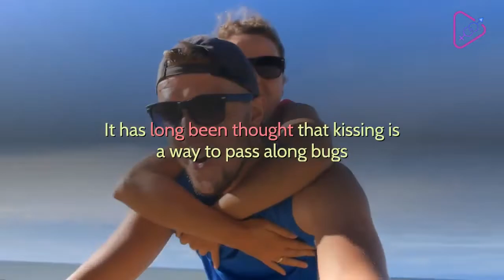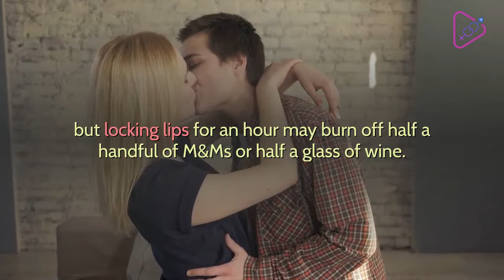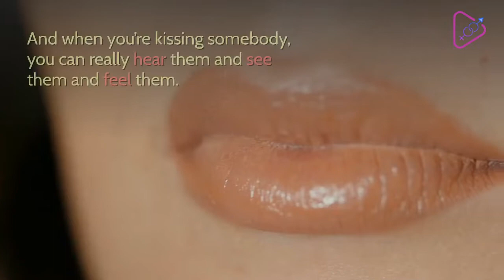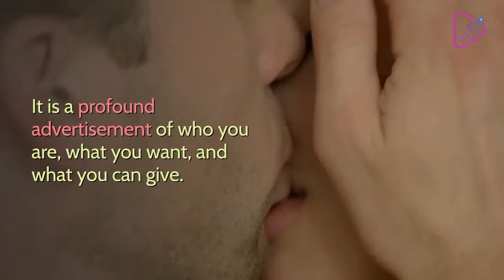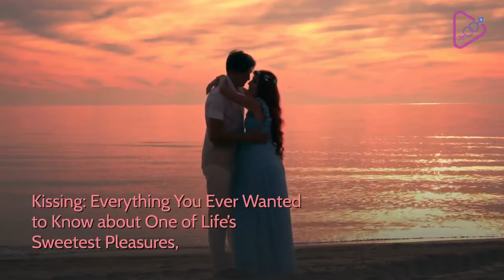Health Benefits of Kissing That Might Surprise You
In this video, we are going to learn about the surprising health benefits of kissing.

1.  Kissing boosts your immunity.

It has long been thought that kissing is a way to pass along bugs and strengthen the body’s defences. In fact, a study reported in the journal Medical Hypotheses says kissing may increase a woman’s immunity from Cytomegalovirus, which can cause infant blindness and other birth defects if the mother is a carrier during pregnancy.

2.  Kissing burns calories.
Depending on different reports, smooching burns anywhere from two to six calories per minute. Not quite a jog on the treadmill, but locking lips for an hour may burn off half a handful of M&Ms or half a glass of wine. Hey, it’s something. Speaking of calories, here’s how many you can burn while sleeping.
3.  Kissing is good for your oral health.
According to Mark Burhenne, DDS, founder of Askthedentist.com, and the author of The 8-Hour Sleep Paradox, passionate kissing supports good oral and dental health in a few ways. One, is that kissing is one of the few ways to share a good microbiota, according to Dr. Burhenne. “If your oral microbiome isn’t all that diverse or healthy, exchanging saliva with a partner who does have a healthy oral microbiome may be the trick you need to improve the health of your own,” he says.

4. Kissing keeps your facial muscles strong.
Sure, tight abs or cellulite-free thighs may be first on your fitness list, but don’t underestimate the workout your mouth gets during a make-out session. Researchers say you use 30 muscles while kissing and that smooching helps keep your cheeks tight. In fact, kissing proved its place in the array of science-approved facial exercises.
5.  Kissing is a natural relaxant.
Scientific reports say kissing increases the levels of oxytocin, the body’s natural calming chemical. It also increases endorphins, the body’s feel-good chemicals. Swapping saliva also boosts dopamine, which aids in feelings of romantic attachment.
6.  Kissing helps you pick the best mate.
Anthropologist Helen Fisher describes kissing as a “mate assessment tool.” Much of the cortex is devoted to picking up sensations from around the lips, cheeks, tongue, and nose. Out of 12 cranial nerves, five of them pick up data from around the mouth. It is built to pick up the most sensitive feelings—the most intricate tastes and smells and touch and temperature. And when you’re kissing somebody, you can really hear them and see them and feel them. So kissing is not just kissing. It is a profound advertisement of who you are, what you want, and what you can give.

7.  Kissing can reduce stress.
There’s nothing like a good smooch after a long, stressful day. In addition to releasing a surge of the relaxing hormone oxytocin, kissing has also been linked to a decrease in the stress hormone cortisol. It can also boost levels of serotonin, which leads to feelings of calm and contentedness.

8.  Kissing can soothe headache pain.
The idea that a simple kiss can reduce the pain of a headache might sound like nothing more than a trick of the placebo effect, but it’s totally true! Because of the increased blood flow that kissing produces, it can reduce aches and pains, headaches, and menstrual cramps, too. Plus, it helps that kissing lowers stress which is known to trigger headaches.
9.  Kissing can lower your blood pressure.
You might have noticed that kissing gets your heart pumping—and that’s a good thing. According to Andrea Demirjian, author of Kissing: Everything You Ever Wanted to Know about One of Life’s Sweetest Pleasures, your increased heartbeat causes your blood vessels to dilate, getting healthy amounts of blood to your organs and helping to reduce your blood pressure. Plus, lower levels of the stress hormone cortisol, which we already know kissing reduces, corresponds to low blood pressure.
10.  Kissing could improve your allergy symptoms.
One study suggests kissing could help lessen allergic reactions. The researchers looked at patients with two types of allergies—one skin allergy and one nasal allergy—before and after kissing their partner for 30 minutes. After kissing, the patients saw less of an allergic reaction and symptoms.